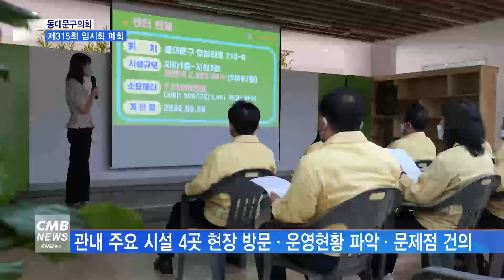[서울뉴스][리포트]동대문구의회, 제315회 임시회 폐회